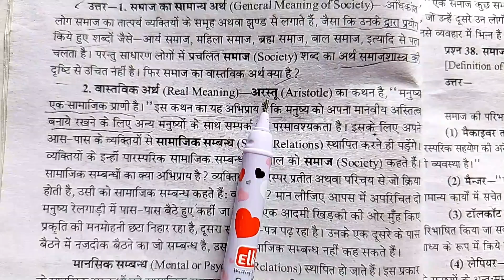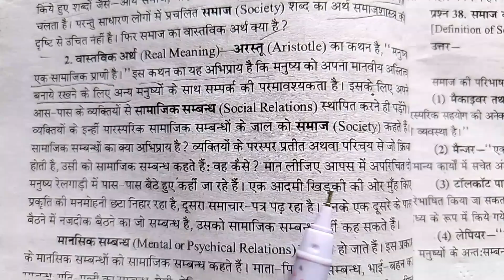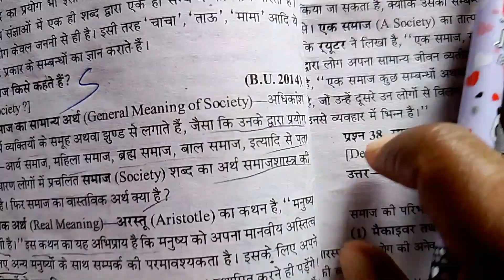समाज किसे कहते हैं ।। समाज क्या है।। समाज क्या कहलाता है ।। what is society.